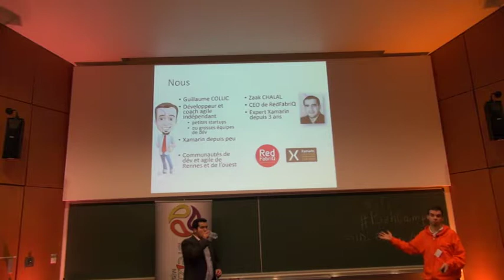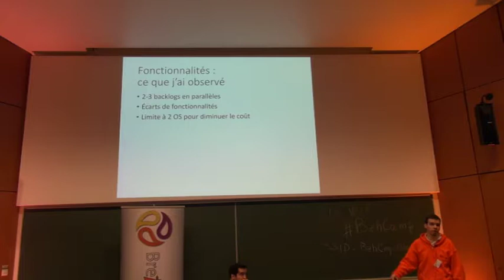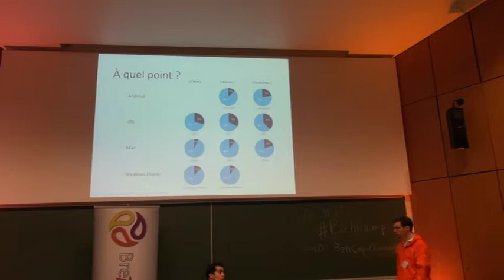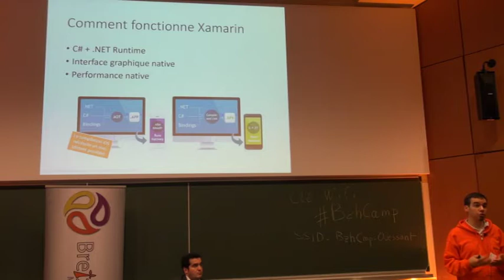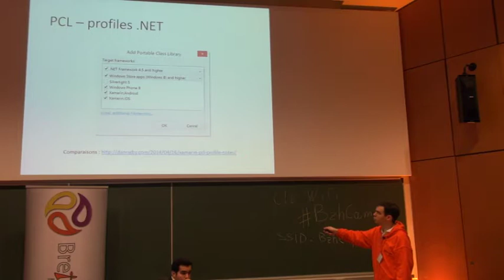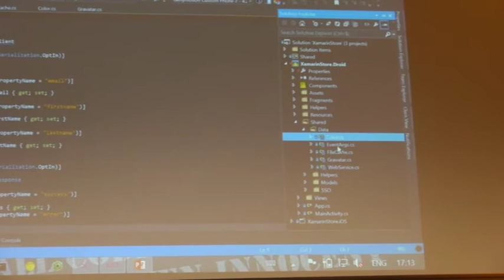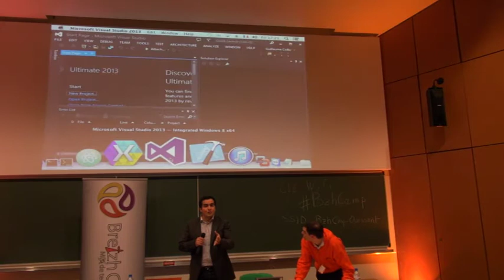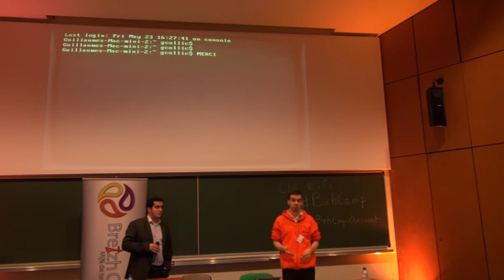Mutualiser du code natif multiplateforme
Lorsque l'on vise plusieurs plateformes, à commencer par iOS et Android, il y a plusieurs approches.

Parfois on voit une seule équipe qui fait une application entièrement générique (en général HTML5) avec les parties communes des plateformes, et qui l'encapsule pour la diffuser sur toutes les marketplace à l'identique, mais aujourd'hui les utilisateurs s'attendent à avoir des applications bien plus intégrés à leur plateforme que cela.

Souvent on voit des équipes différentes spécialisées sur chacune des plateformes, qui profite en natif de toute la richesse de chaque plateforme, mais sans partager leurs connaissances, avec des fonctionnalités pas toujours identiques et un backend à faire évoluer en commun quand même, et du temps à passer pour redévelopper la même chose sur chaque plate-forme avec des librairies tierces différentes à chaque fois.

Nous vous proposons une autre approche : Xamarin. L'idée est de développer des applications réellement native. On code les parties spécifiques pour chaque plateforme en tirant toute leur richesse : on a un accès direct à l'intégralité des API spécifiques (en particuliers pour les vues). On peut par contre réutiliser tout le reste entre toutes les plateformes, autour d'un langage commun : C#, qui n'effraiera pas les développeurs Java. Plus besoin de recoder le code métier ou la connexion back-end 3 fois. On peut s'attendre à 70% de réutilisation de code en commun. Et l'équipe n'est plus en silo, c'est bien plus simple de travailler en équipe, dans un objectif commun.